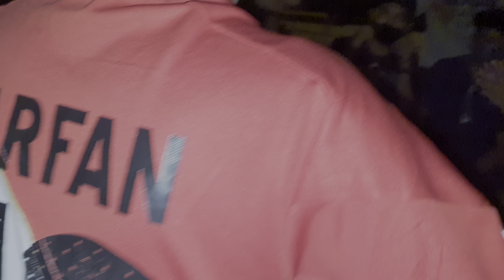BATALLÓN 🔥 LOS STRIPERS VS ZETA Y SUS 2 MOCHILAS// SEMIFINAL// ESPERANZA REPRESENT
También puedes seguir nuestro

GANADOR: LOS STRIPERS